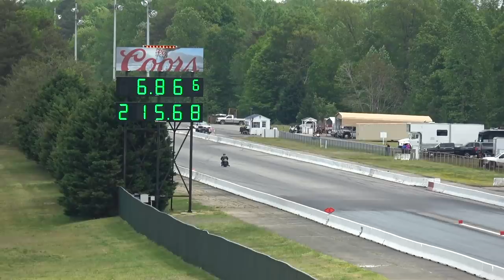2019 XDA Pro Street Riders Break Records at MDIR - All Rounds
Orient Express Racing Pro Street
Winner – Rodney Williford
Runner-up – Richard Gadson
#1 Qualifier – Jeremy Teasley 6.492
ET Record – Rodney Williford 6.515
MPH Record – Rodney Williford 230.37

Saturday as teams prepared for round one of qualifying, you could feel the excitement in the air, along with a strong crosswind. The Penske Shootout competitors got the first hit at the track, Teasley was in the first pair out, while Williford was the third pair. Teasley took to the tree, everyone held their breath and off he went, but the GSX-R1000 wanted to wheelie, and it was pulling hard to the right making him get out of the throttle to run a 6.85, not what everyone was expecting. Then it was Rodney’s turn. He left fast and hard, and it looked like he was going to do it, but the bike drifted a bit to the right as he fought the wind and ran a 6.606 to get him almost there again. But forget about that 6.60 because the MPH on the board said 230.37 MPH and everyone was in shock! The top MPH before this pass was a 226 set by Williford in 2017. It was amazing to see this performance on the first qualifier.

Ryan Schnitz on the HTP Performance GSX-R1000 turbo, who was rumored to have run a fifty in off-season testing, came out next for his shot. He left hard and made a beautiful straight pass to give him a 6.65 ET. It did not better his ET as he went 6.62 last year when he won the Haltech World Cup Finals presented by Wiseco at MDIR.

Then several passes later Frankie Stotz, who was parked closest to the staging lanes but opted to stay in the back of the pack, rolled into the beams. None of the other heavy hitters did it, could the little Honda do it this round? The winds died down, the flags stopped flapping, and Stotz left the tree like a bullet, the front wheel stayed down, the bike went straight, and the scoreboards flashed a 6.581 at 204 mph making him the first racer to enter the 6.50’s! Everyone at the starting line went wild! It was an extraordinary moment for Kent Stotz and a well-deserved milestone for them as they had been sitting on that cliff for months. But the day was young and we weren’t done dropping records.

In round two of qualifying the same butterflies returned for the racers that thought they had a chance to break their own records. Dunigan ran his 6.64, and then Williford came out and finally broke the seal and ran a 6.56. The starting line went crazy!

Teasley came out next and destroyed the world with a 6.492 at 193.79 while lifting to avoid hitting the cones! LIFTING!! No one knew what to do anymore, it was record after record, and the fifties were now a thing of the past in a span of a few hours.

Here comes round three of qualifying, what could happen in the night air? Well Richard Gadson on the Brad Mummert Old School GS came out and got his piece of the fifty pie running a 6.58 at 209mph. And while everyone hoped to see another forty on the board, Teasley no-showed for the third round leaving us to see what Sunday had in store.

When qualifying finalized XDA had delivered the fastest Pro Street field to date with sixteen riders in the sixes ranging from Teasley’s 6.492 to Mike Kovacevich’s 6.999, and creating a twelve bike ‘B’ class.

On to Sunday where the riders are more focused on making clean A to B passes, as opposed to blowing up their motors to run records like Stotz did on his 6.58 milestone. In round one of eliminations Teasley, Gadson, and Williford would run 6.56, 6.54 and 6.55 respectively. Ryan Schnitz would get taken out by Chris Moore, and Dunigan’s bike would have problems staying fired to give Shakir a free pass into round two.

In round two of eliminations, Williford would put teammate Ehren Litten on the trailer, Darion Payne would upset Teasley, Gadson takes out Shakira, and Frankie Stotz tells Chris Moore he’s done playing for the weekend.

In round three of eliminations, Darion Payne and Frankie Stotz were both broke sending Gadson and Williford on to the Finals. Williford won $2K on Saturday in the Penske Shootout and was looking to put another $3K in his pocket with another win. Both riders cut decent lights, Gadson gets out on Williford, but he catches him at the eighth mile and stays ahead of him for the win, and the first official side-by-side fifty passes with a 6.543 at 223mph and 6.594 at 208.20 gets logged into the record books.